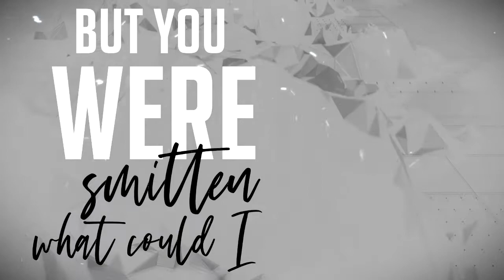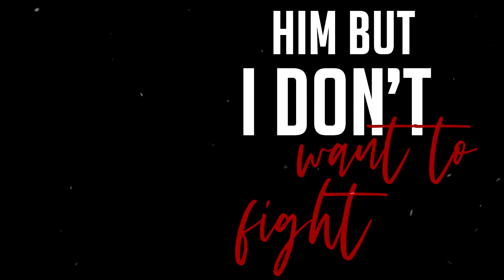That Man - Chris Reed and the Anime Raiders (Lyric Video)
Lyric Video for the Single "That Man", Released February 12, 2021.

Music and Lyrics by James Christopher Reed (BMI), A.R.R.

Available at all the usual places.

I'm not on Facebook.

Yes, there's a lyric in the video that's slightly wrong. I've decided I like it - it will gnaw at you... eat your soul... bwahahahaha!

Yes, even I think that piano solo in the middle is BONKERS.